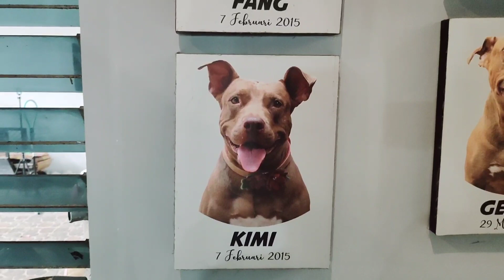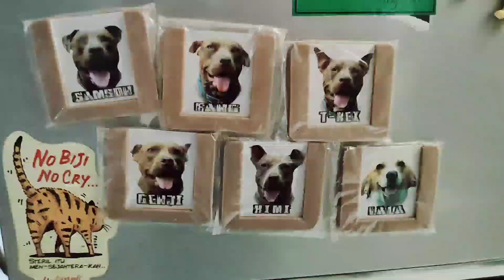Happy Birthday KIMI & FANG